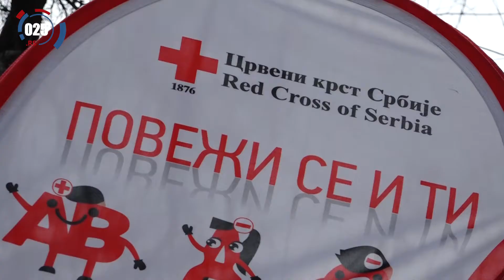U toku prva akcija dobrovoljnog davanja krvi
U okviru prve ovogodišnje akcije dobrovoljnog davanja krvi, u prostorijama Crvenog krsta Sombor, među dobrovoljnim davaocima ove dragocene tečnosti našao se i gradonačelnik Sombora Antonio Ratković sa svojim saradnicima.